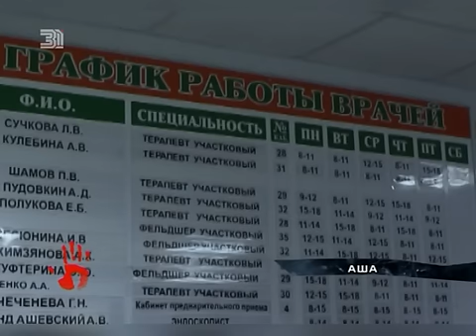Женщина хочет наказать врачей за неоказание медицинской помощи ее сыну